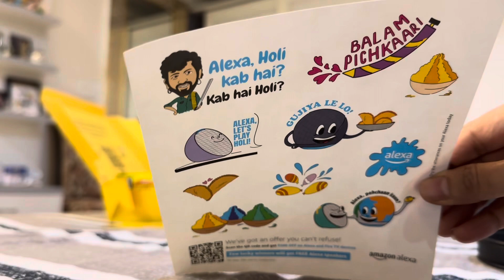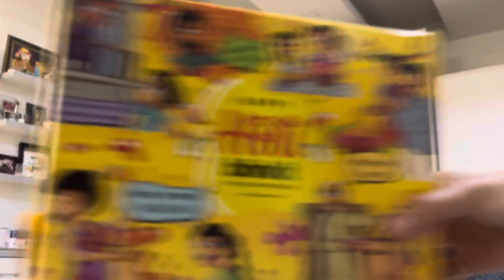BLINK IT - is offering Holi gifts